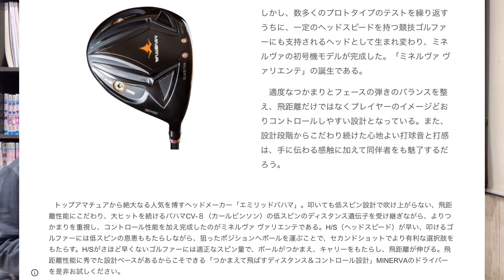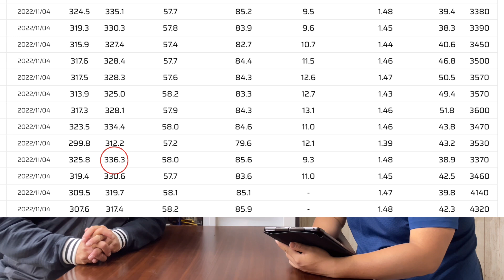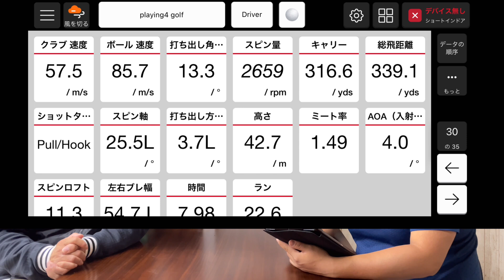地クラブドライバー ミネルヴァヴァリエンテと軽硬クレイジーシャフト振動数300CPM！